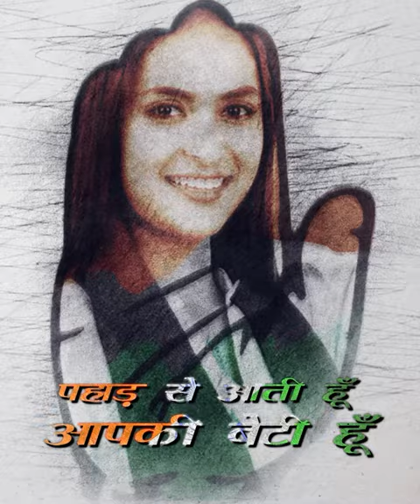𝐒𝐨𝐜𝐢𝐚𝐥 𝐌𝐞𝐝𝐢𝐚 𝐂𝐚𝐦𝐩𝐚𝐢𝐠𝐧 𝐨𝐟 𝐌𝐢𝐬𝐬 𝐈𝐧𝐝𝐢𝐚 𝟐𝟎𝟏𝟕 𝐀𝐧𝐮𝐤𝐫𝐢𝐭𝐢 𝐆𝐮𝐬𝐚𝐢𝐧 𝐑𝐚𝐰𝐚𝐭 | Uttarakhand | Election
𝐒𝐨𝐜𝐢𝐚𝐥 𝐌𝐞𝐝𝐢𝐚 𝐂𝐚𝐦𝐩𝐚𝐢𝐠𝐧 𝐨𝐟 𝐌𝐢𝐬𝐬 𝐈𝐧𝐝𝐢𝐚 𝟐𝟎𝟏𝟕 𝐀𝐧𝐮𝐤𝐫𝐢𝐭𝐢 𝐆𝐮𝐬𝐚𝐢𝐧 𝐑𝐚𝐰𝐚𝐭.
𝐓𝐡𝐞 𝐦𝐚𝐢𝐧 𝐨𝐛𝐣𝐞𝐜𝐭𝐢𝐯𝐞 𝐨𝐟 𝐭𝐡𝐞 𝐜𝐨𝐦𝐩𝐚𝐧𝐲 𝐢𝐬 𝐭𝐨 𝐟𝐢𝐧𝐝 𝐢𝐧𝐭𝐫𝐢𝐠𝐮𝐢𝐧𝐠 𝐬𝐭𝐨𝐫𝐢𝐞𝐬, 𝐝𝐞𝐯𝐞𝐥𝐨𝐩 𝐭𝐡𝐞𝐦 𝐢𝐧𝐭𝐨 𝐬𝐜𝐫𝐢𝐩𝐭𝐬, 𝐚𝐧𝐝 𝐟𝐢𝐧𝐚𝐥𝐥𝐲 𝐭𝐫𝐚𝐧𝐬𝐟𝐨𝐫𝐦 𝐭𝐡𝐞𝐦 𝐢𝐧𝐭𝐨 𝐚𝐧 𝐮𝐧𝐟𝐨𝐫𝐠𝐞𝐭𝐭𝐚𝐛𝐥𝐞 𝐞𝐱𝐩𝐞𝐫𝐢𝐞𝐧𝐜𝐞 𝐨𝐧 𝐭𝐡𝐞 𝐬𝐢𝐥𝐯𝐞𝐫 𝐬𝐜𝐫𝐞𝐞𝐧.

Anukriti Gusain (born 25 March 1994) is a Former Miss India Grand International and an active social worker. Anukriti was born in Lansdowne of Pauri Garhwal district in the north Indian state of Uttarakhand, She is from village Kandoli. She is the daughter-in-law of Uttarakhand's famous politician Dr. Harak Singh Rawat. She was crowned Miss Asia Pacific World India 2014 and represented India at Miss Asia Pacific World in 2014 and Bride of the World India 2013. She made a comeback to pageantry in 2017, when she won Femina Miss India Uttarakhand 2017 and represented India in miss grand international in Vietnam. Also she is President of Mahila Utthan Evam Bal Kalyan Sansthan (NGO).
However, after her marriage in 2018, she entirely shifted her focus to social service by working towards improving her hometown, Lansdowne, a town in Uttarakhand.
She joins politics in Jan 2022. And become the youngest MLA candidate of Uttarakhand. Following years of mission work in Lansdowne, Anukriti is considered a strong contender for the Lansdowne parliament seat. Social media sites have become a new battleground for Indian politicians as more and more people get connected to the internet.
As she joins Politics as a Congress Candidate of assembly election (2022) this Social media campaign is made for spreading the message around target audiences of the region.